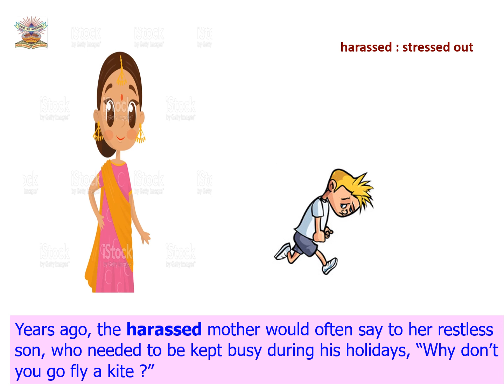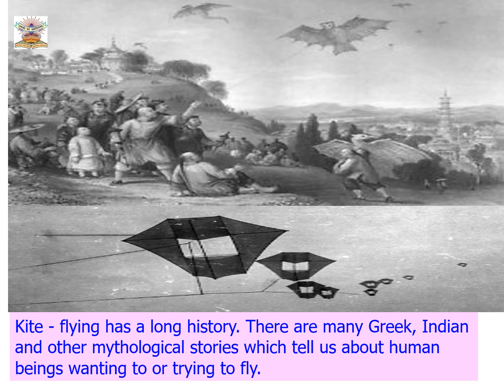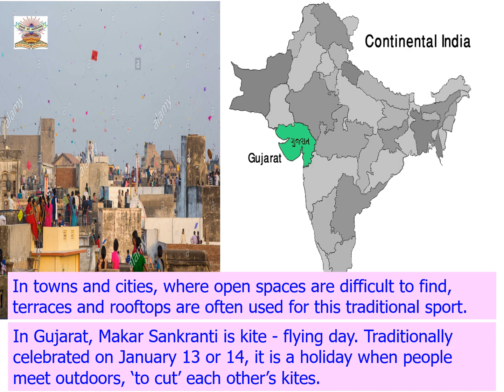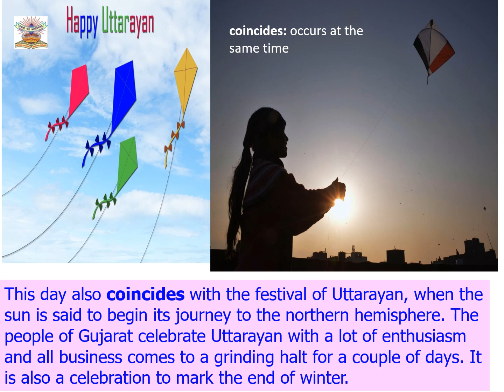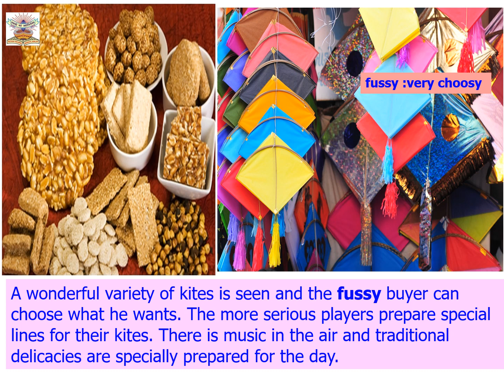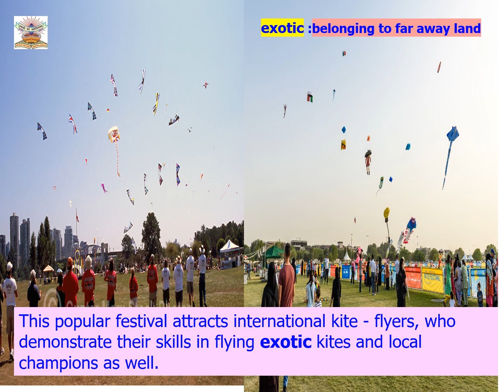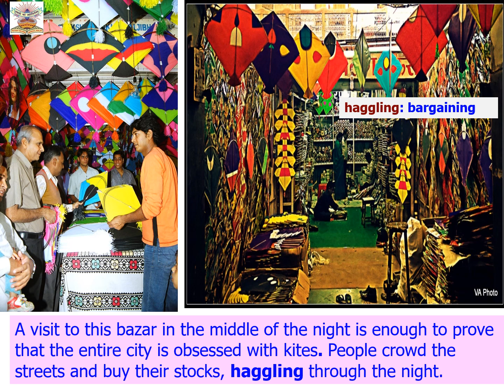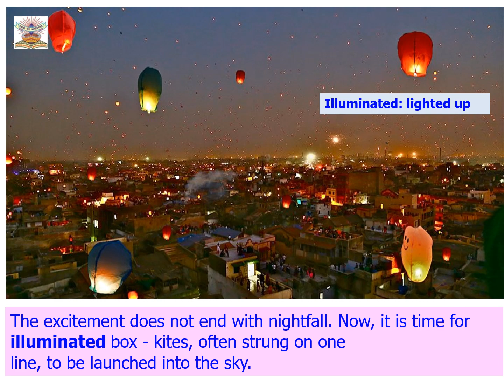The Kite Festival Std 8..By Hema D Lulla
The Kite festival in Gujarat..